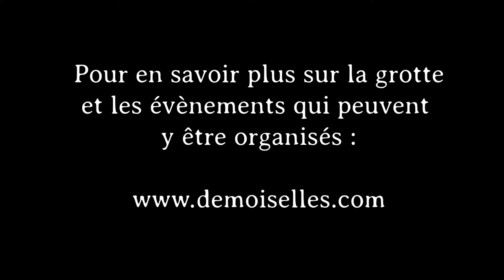Grotte des Demoiselles - Mini-Vlog (2021)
Un vlog rapide sur la grotte des demoiselles dans l'Herault en France.

J'avais malheureusement pas ma caméra donc j'ai fait tout au smartphone, donc désolé de la qualité :/